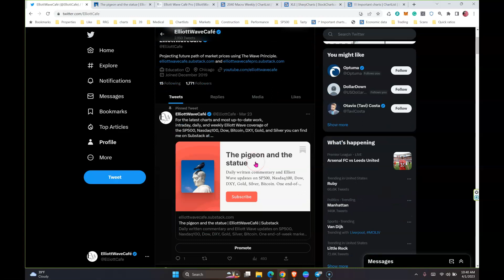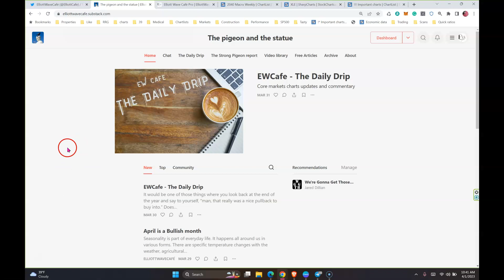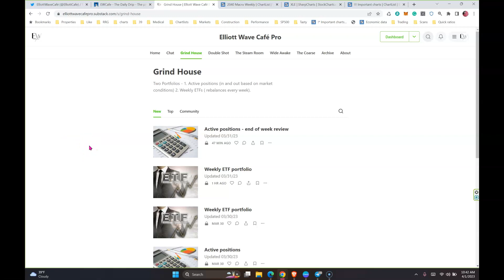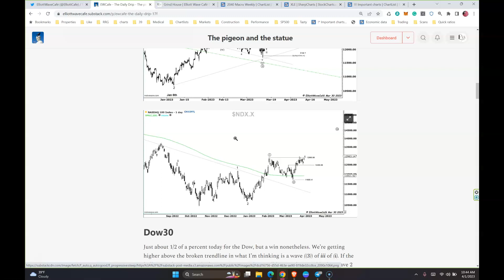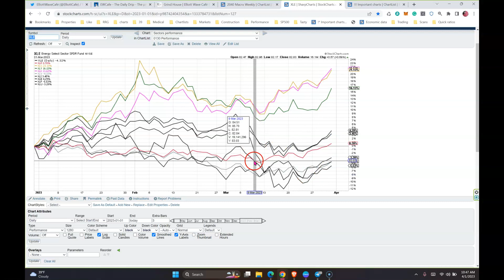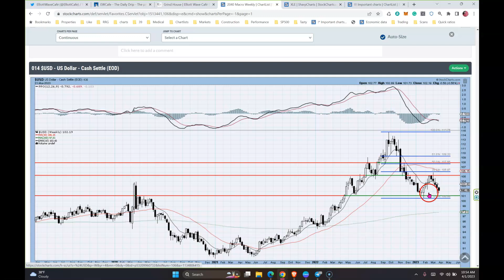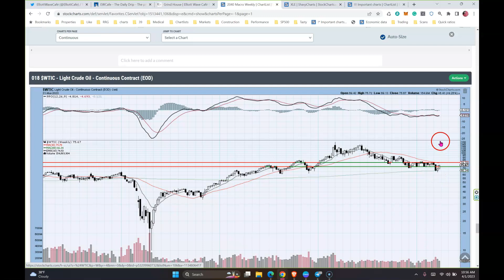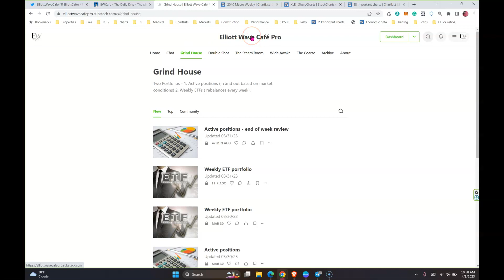Stock Market unleashed | The Macro Cafe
The main software I use for analyzing wave patterns is